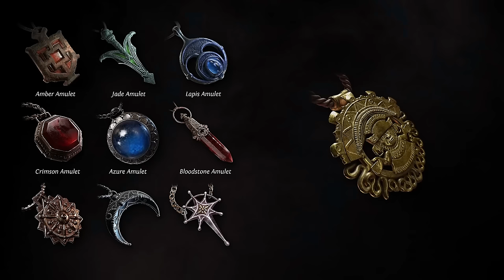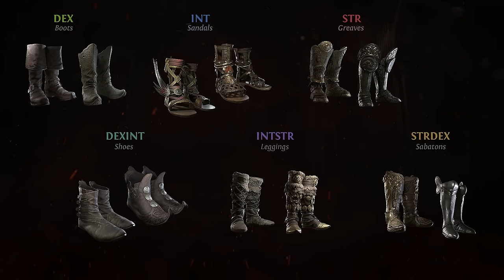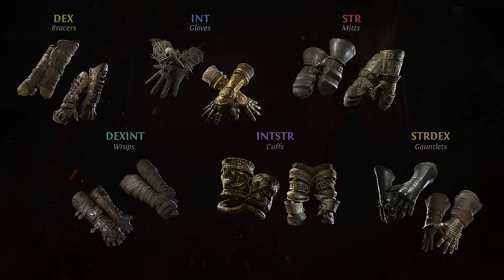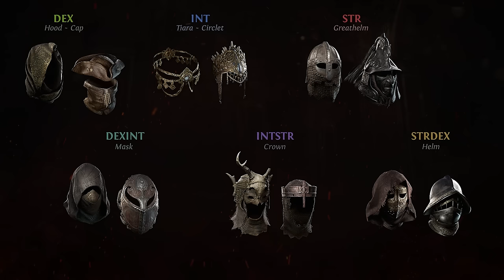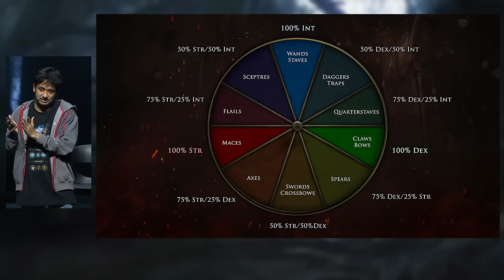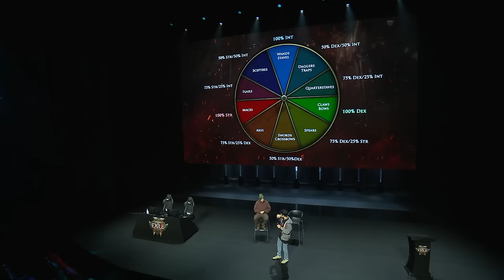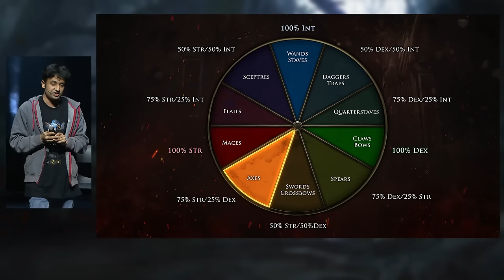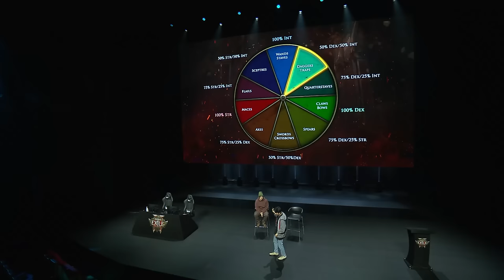ExileCon 2023 - Item Design and Mechanics in Path of Exile 2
A talk by Dane Brennand, Senior 3D Artist, and Hrishikesh Sidhartha, Game Designer. Recorded at ExileCon 2023.